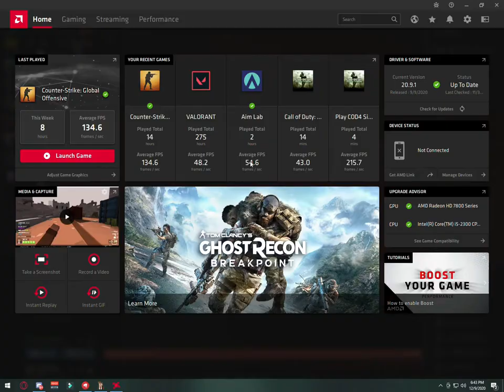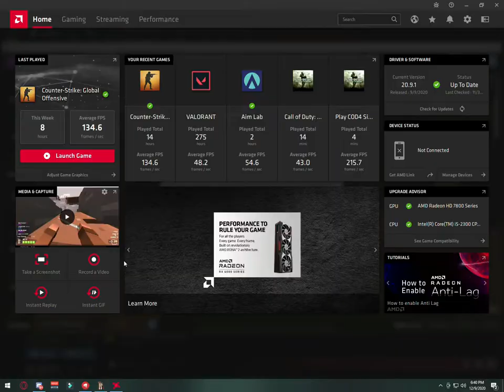krunker ka fun 😂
RAM           8GB